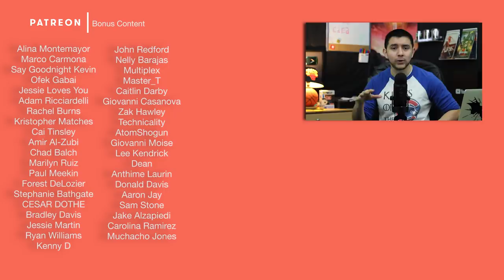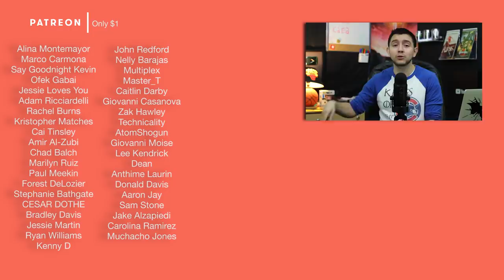Netflix' Saddest Ending | On My Block Explained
Here's how to create an emotional ending.

In this video I:
-explain what makes a great ending
-breakdown Netflix' ON MY BLOCK and why I need a season 2!

ON MY BLOCKS:
A coming-of-age comedy about four bright, street-savvy friends navigating their way through high school in the gritty inner city of South Central Los Angeles.
Creators: Eddie Gonzalez, Jeremy Haft, Lauren Iungerich
Stars: Sierra Capri, Jason Genao, Brett Gray, Diego Tinoco, Ronni Hawk
-SOURCES-

► Footage: On My Block | Fundamentals of Caring | Annihilation | Transformers Montage | Haters Back Off! | BoJack Horseman | Nick Kinder - 2016 Movie Close Ups | M Night Shyamalan | The Notebook
► Interviews: CNET w/ Alex Garland

► Images: Netflix | Good Kid MAAD City | On My Block | Fundamentals of Caring | CW | BoJack Horseman | Everything Sucks! | Haters Back Off | Ex Machina |
► Fanart: Matt Needle (Ex Machina)
@studio_murugiah (Annihilation)